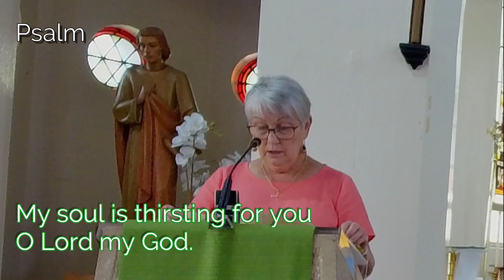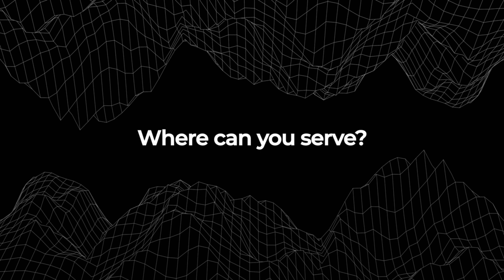Sunday Mass - 12 November 2023 (32A)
Mass from St John the Evangelist Catholic Church, Campbelltown with Fr Richard Healey
Sunday 32 in Year A

05:41 First Reading ‡ Wisdom 6:12-16
Wisdom is found by those who look for it.

Responsorial ‡ Psalm 62:2-8
My soul is thirsting for you O Lord my God.

Second Reading [longer form] ‡ 1 Thessalonians 4:13-18
Those who died as Christians, God will bring to life with Jesus.

Look, the bridegroom comes. Go out to meet him.

12:33 - 19:17 Homily - Why oil matters